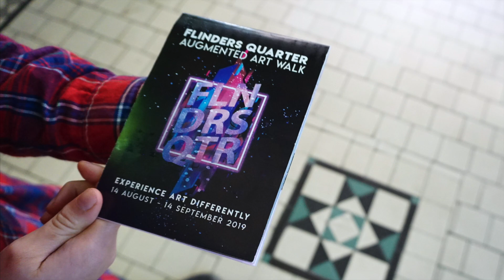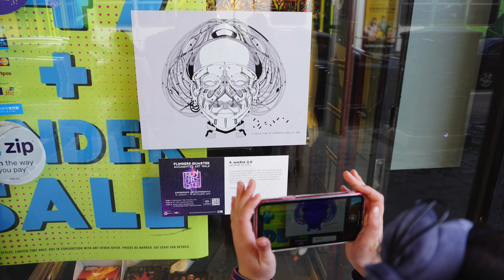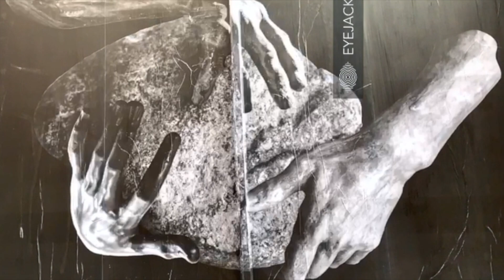Flinders Quarter Augmented Art Walk | Melbourne Street Art | Review | TOT: HOT OR NOT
Review of Flinders Quarter Augmented Art Walk. Trail of 12 Melbourne street art works coming alive via augmented reality until 14 Sep. Map from Metro HQ

Thanks!
Joyce